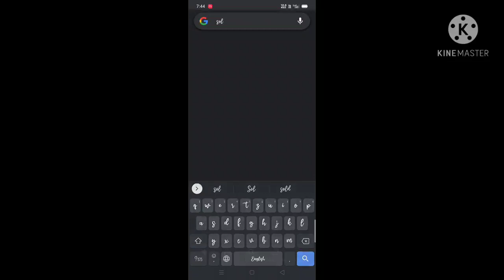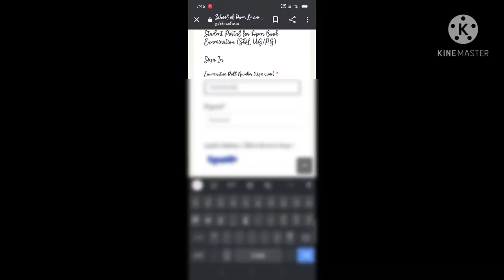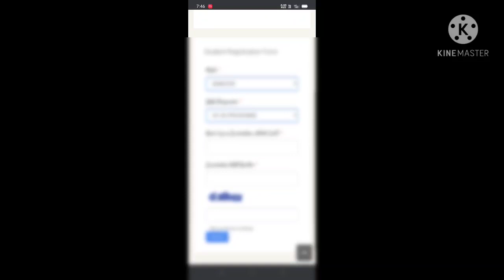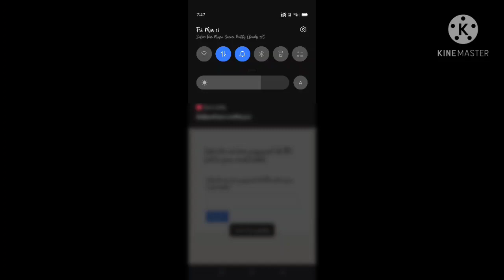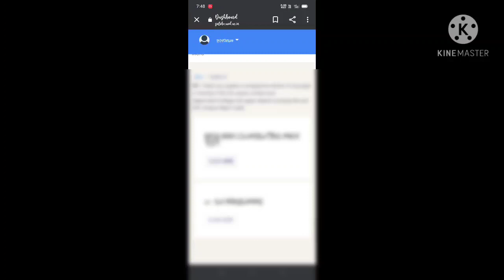Sol open book exam registration step by step Process /Alll information indian level